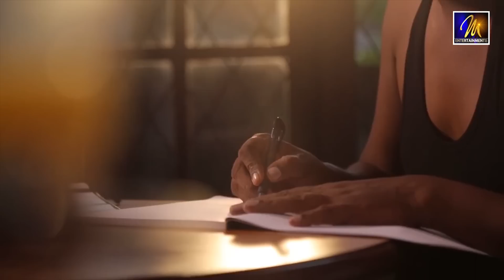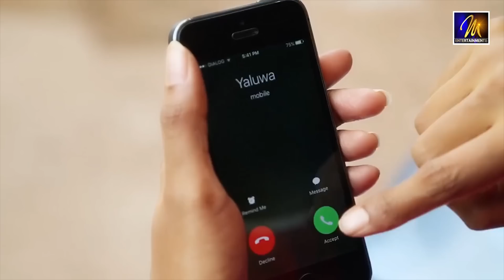Man Kawadawath - Kumara Thirimadura | Official Music Video | MEntertainments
"Man Kawadawath - Kumara Thirimadura"

Lyrics - Kumara Thirimadura
Video - Suneth Kelum